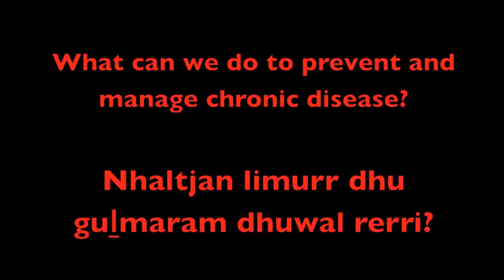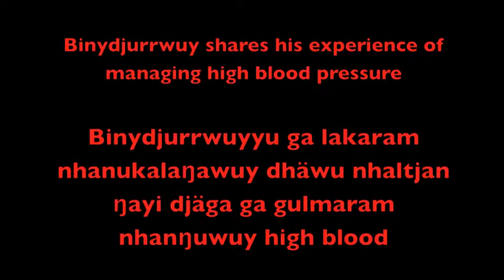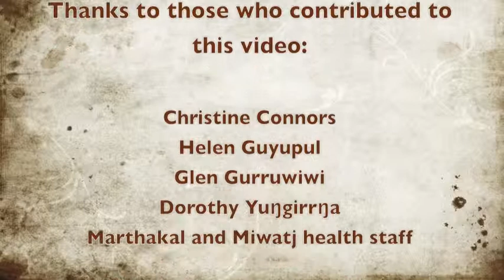Cardiovascular Part 4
Doṯurrk'puy ga gurrkurr gulaŋpuy dhäwu mala:The story about the heart and blood vessels.

Chapter 10. Stress and depression
Chapter 11. How can we prevent and manage chronic conditions?
Chapter 12. Bindydjurrwuy shares his experience of high blood pressure.